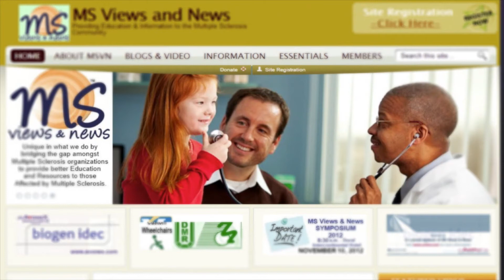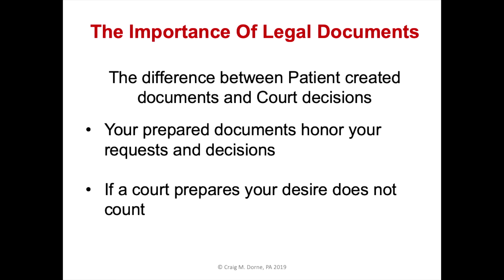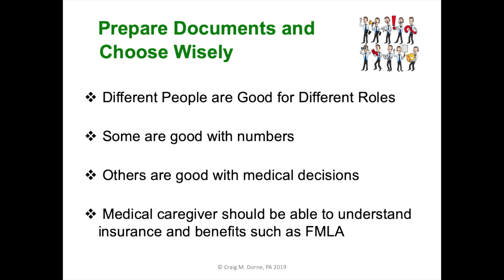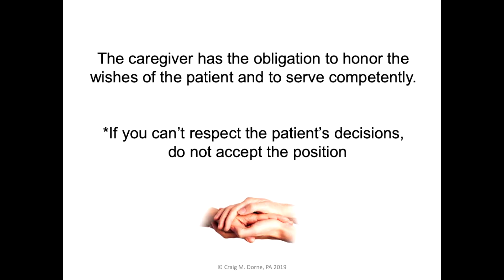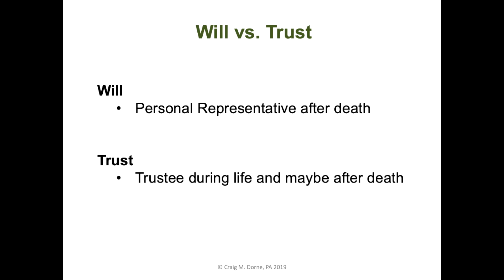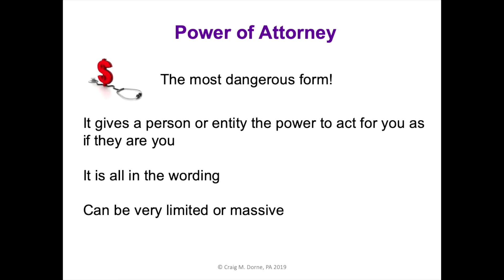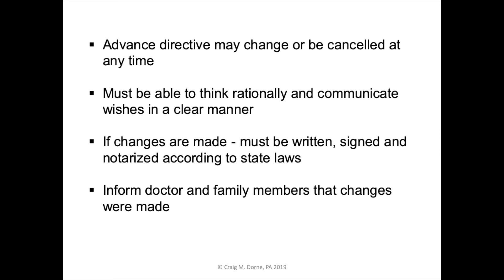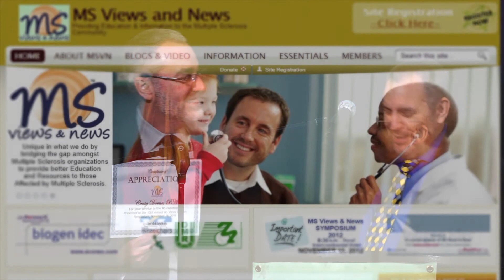Planning for Your Financial Future - 4th Presentation at 2019 MS Symposium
Event Date:  November 16, 2019
Location: 2019 MS Symposium in Davie, FL
Presented by : Craig Dorne, PA - Attorney

A look at legal and financial decisions, plans and documents you may need to consider when planning for a financial future while living with a chronic disease

The Q&A for this presenter can be found after Connie Easterling's (our final presenter's) dialogue.

Register with us so you can remained informed with MS News and Videos.
          (takes less than 30 seconds to complete)

After watching our resourceful MS video, please  share with others affected by MS using email and social media.